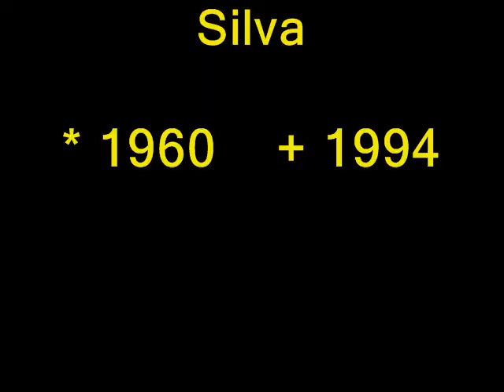Tributo a Ayrton Senna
Tema da Vitória com diversas imagens do ídolo